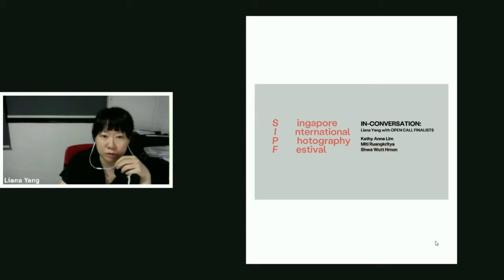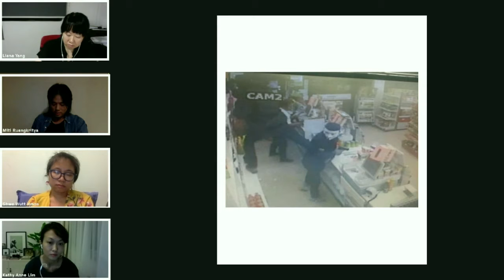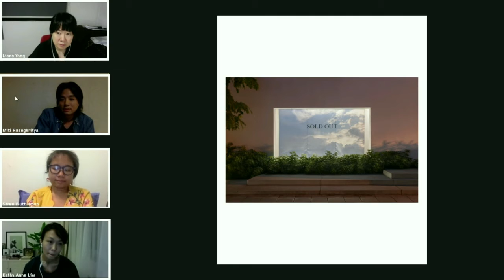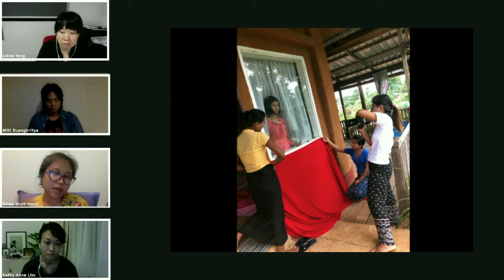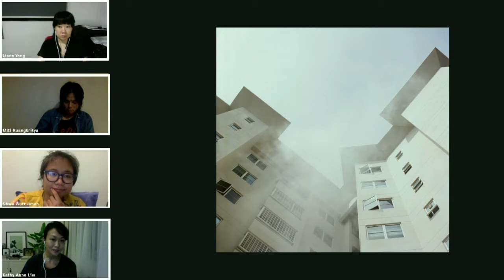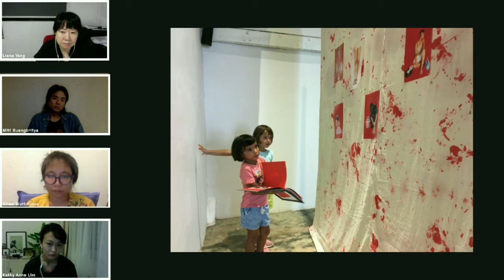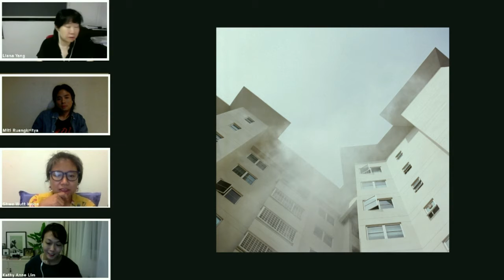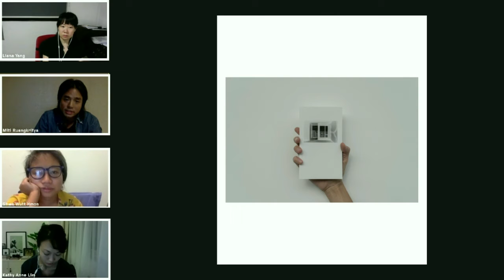SIPF 2020 In Conversation: Liana Yang & Artists Miti Ruangkritya, Kathy Anne Lim and Shwe Wutt Hmon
This year's SIPF Open Call theme Departing and Arriving ponders on the effects of photography shaping our views around us. Tune in with Open Call curator, Liana Yang as she goes in conversation with Open Call Finalists, Miti Ruangkritya (Thailand), Kathy Anne Lim (Singapore) and Shwe Wutt Hmon (Myanmar). In light of the theme, they will share what inspires and defines their visual language. As digital image sharing and consumption grow ever more so, how do they cope with possible challenges or develop fresh perspectives?